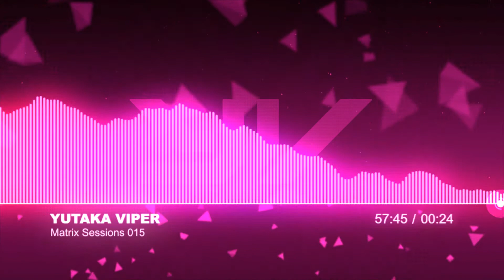Yutaka Viper pres. Matrix Sessions 015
This episode was broadcast on Monday 16th September 2013 on Trance.FM

Tracklist :

01. Matt Bukovski - Tesla (Melodic Mix) [Monster Tunes]
02. Ronski Speed & Stuart Millar feat Renee Six - You Are Not Alone (Sunset Remix) [Alter Ego Records]
03. Mike Spinner - Freefall (Original Mix) [Above All Records]
04. Maxima feat. DJ Rylath - Farthest (Andy Elliass Remix) [Veritas Recordings]
05. Harmonic Rush - The Dark Side Of Persia (Original Mix) [Edge EDM Records]
06. XB & Le Saux - Overture of Angels (Angels Mix) [Extrema Global Music]
07. Faruk Sabanci feat. Jaren - Discover (Photographer Remix) [Arisa Audio]
08. UDM - Galactica (Johan Ekman Remix) [Entrance Music]
09. Peter Plaznik - Human Consciousness (Original Mix) [Discover Dark]
10. SettleR - Antares (Dave Cold Remix) [D.Max Recordings]

Please respect the artists and buy these tracks.

Kind regards,

Yutaka Viper